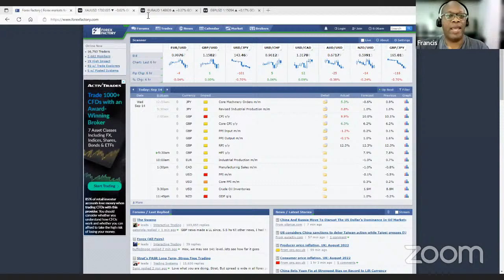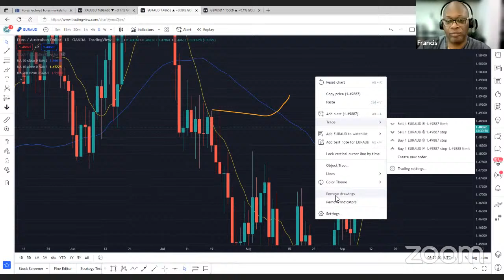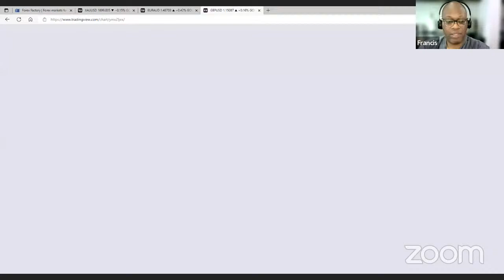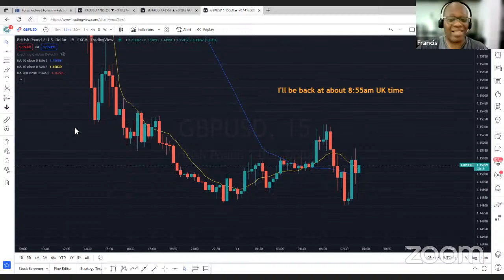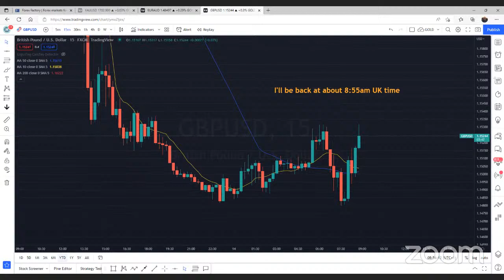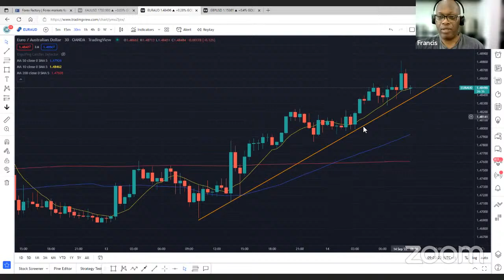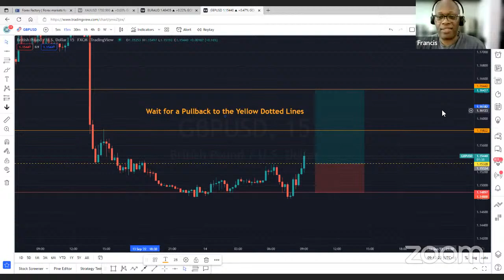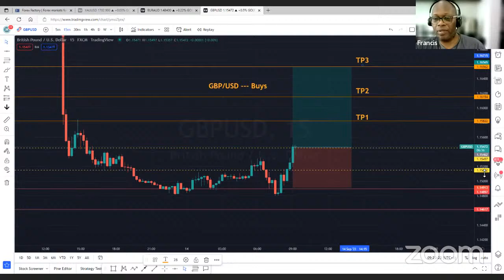Live Forex Trading and Signals - 14th Sept 2022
Below are some of the brokers that I use. Note that are brokers are not created equal.

FREE Forex Signals and Trade Ideas on Telegram